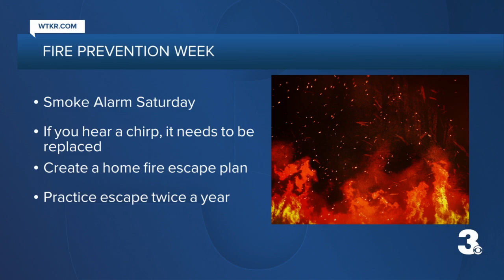Fire Prevention Week 2022: Helping your family safely escape a burning home